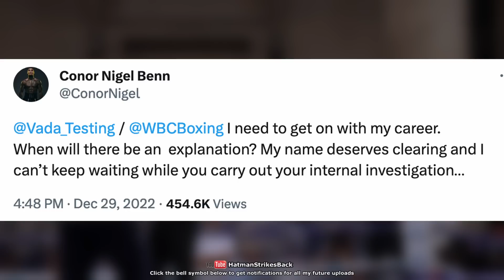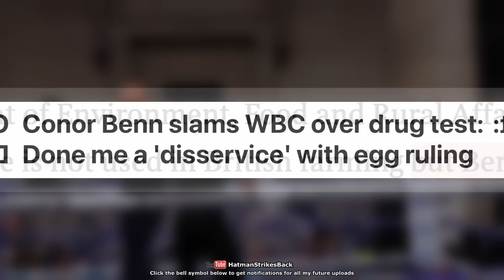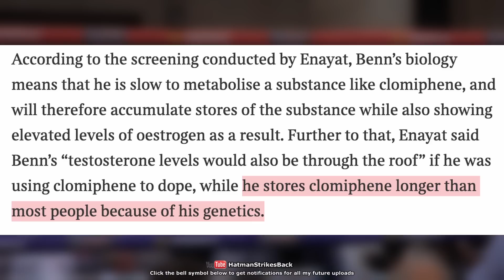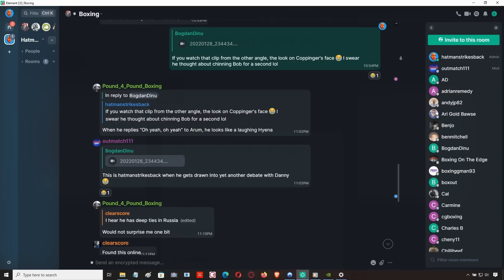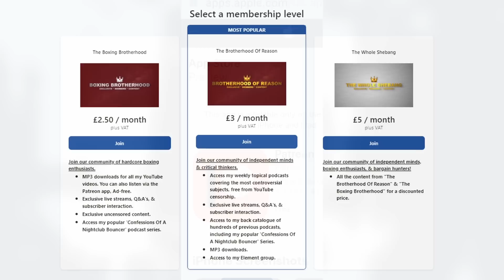🤣 Conor Benn team CHANGE THEIR STORY!! Claim 'IT WAS EGGS' after all! 🤣